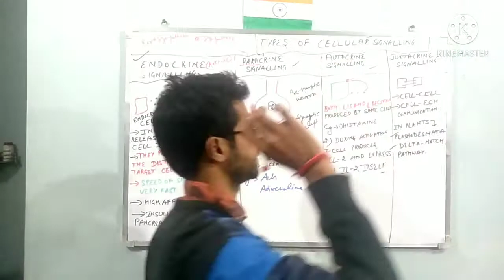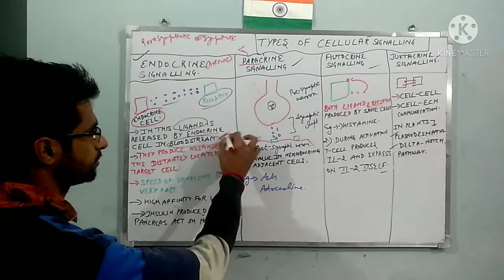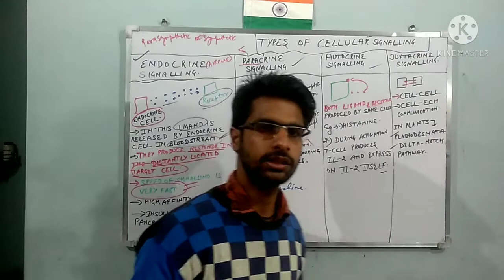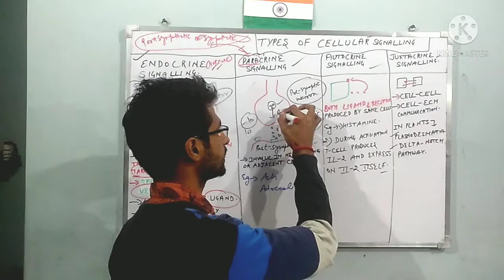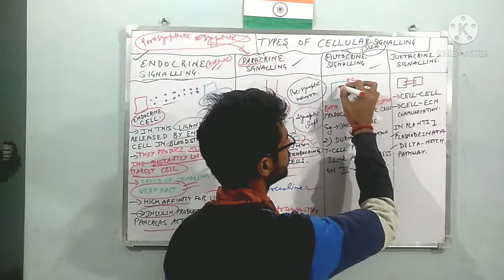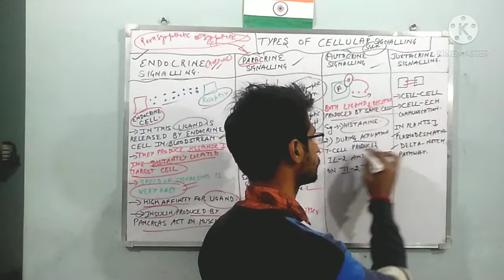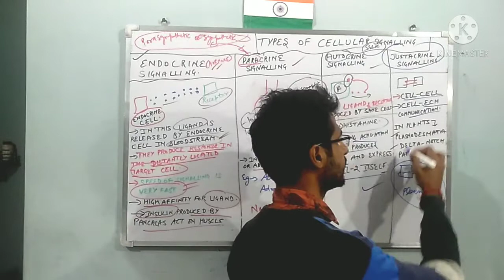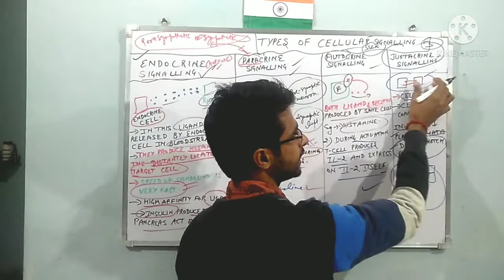TYPES OF CELLULAR SIGNALING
In this video the discussion is about the cell signalling basic .
types of cell signalling are discussed
 in this video ..
Many exams have questions from this topic .
csir icmr gate gpat NIPER DBT gat b and many more ...
I try to explain them in easy manner ..